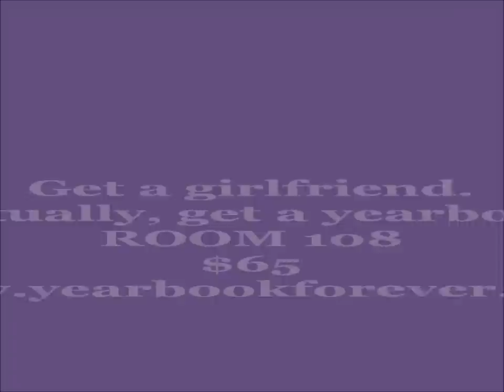Strasburg High School Yearbook Commercial 2014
Get a yearbook.